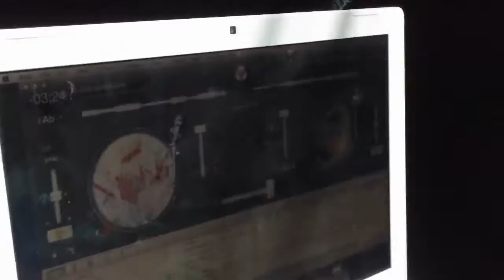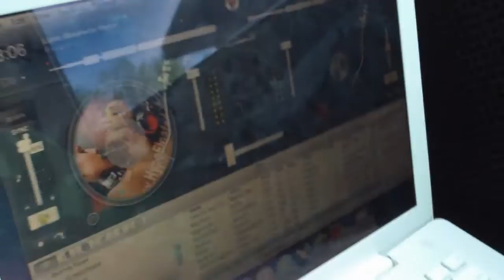Dude Ranch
Lot's o fun